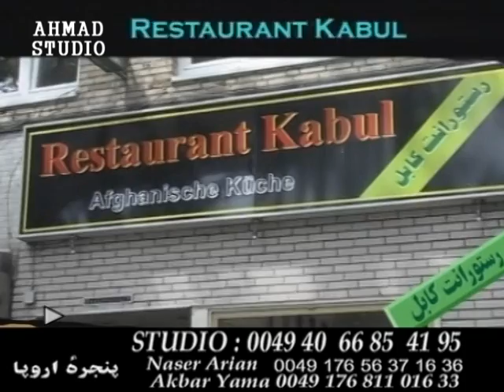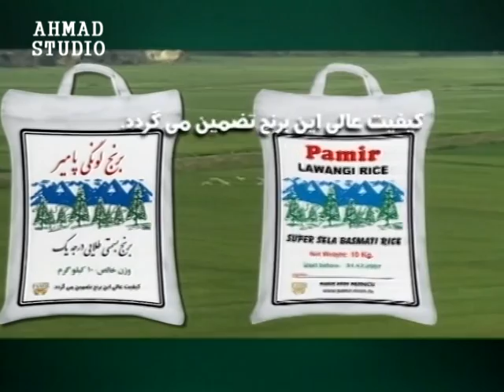Naser Arian interview with Akbar Yama -- Live Payame Afghan TV 20.02.2012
Ahmad Studio